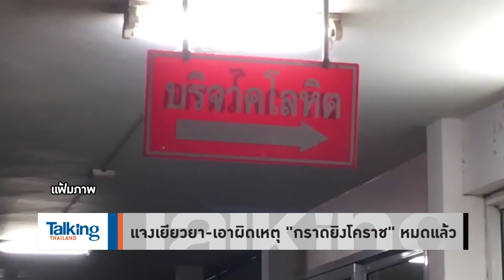Talking Thailand -“คำผกา” สับแหลก! ขี้ทุกวัน ซื้อทิชชูทุกวันได้...แต่ไม่ได้รบทุกวัน จะซื้ออาวุธทำไม!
“คำผกา” ย้อนศร “ผบ.ทบ.” ที่ออกมาเปรียบการซื้อยุทโธปกรณ์จำเป็น เหมือนของใช้ในบ้าน เปรียบอาวุธเหมือนกระดาษชำระ (ทิชชู) ตอนเข้าห้องน้ำ! โดนซัดกลับ ก็เพราะคน “ขี้” ทุกวัน ต้องซื้อทิชชูบ่อย แต่ “ไทย” ไม่ได้รบทุกวัน จะซื้ออาวุธ ทำไม!

“อ.วิโรจน์” ช่วยตบ ซื้อยังกับจะมีสงครามโลกครั้งที่ 3